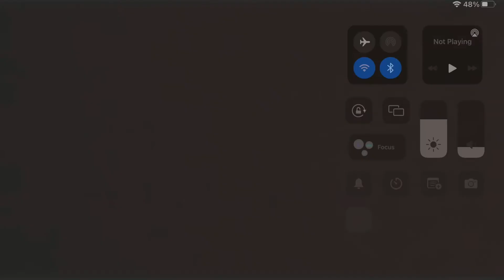SNOWMISER STUDIO’S twelve days of Christmas Day 1